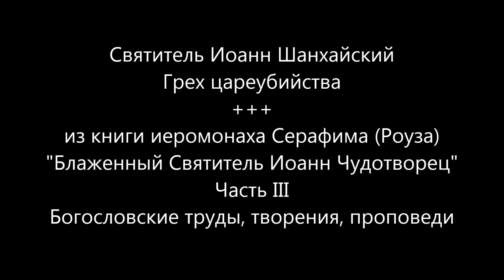Грех цареубийства - Святитель Иоанн Шанхайский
иеромонах Серафим (Роуз)
из книги "Блаженный Святитель Иоанн Чудотворец", часть III -
Богословские труды, творения, проповеди

Грех цареубийства
После смерти Саула, павшего на свой меч во время битвы с Филистимлянами, один Амаликитянин побежал известить о том Давида, гонимого в то время Саулом.
Предполагая, что Давид будет весьма рад принесенной вести, он решил выдать себя за убийцу Саула, чтобы тем еще больше увеличить ожидаемую награду.
Однако, выслушав придуманный Амаликитянином рассказ о том, как он, по просьбе раненого Саула, умертвил его, Давид схватил одежды свои и разодрал их, также сделали и все люди, бывшие с ним. Они рыдали и плакали, и постились до вечера. «И речé Дави́д óтроку возвести́вшему емý: откýду ты́ еси́? И речé: сы́н мýжа пришéлца Амалики́тина éсмь áз. И речé емý Дави́д: кáко не убоя́лся еси́ воздви́гнути рýку твою́ погуби́ти христá (помазанника) Госпóдня? И призвá Дави́д еди́наго от óтрок свои́х и речé: иди́, убíй егó. И уби́ егó, и ýмре. И речé емý Дави́д: крóвь твоя́ на главé твоéй, я́ко устá твоя́ на тя́ возвещáша, глагóлюще: я́ко áз уби́х Христá» (II Цар. 1:1–16).
Так был казнен иноплеменник, выдавший себя за убийцу Саула. Он подвергся жестокой казни, хотя Саул сделал много зла, за которое отступился от него Господь, и он явился гонителем невинного Давида.
Из слов Давида видно, что он сомневался в правдивости рассказа Амаликитянина и не был уверен, что тот именно является убийцей Саула, однако он предал его смерти, считая достойным смерти даже одно название себя цареубийцей и похвальбу своим поступком.
Во сколько же раз тяжелее и греховнее убийство православного Помазанника Божия, во сколько раз большая кара должна лежать на убийцах Царя Николая II и его Семьи?..
Россiйская Православная Церковь
2021г. от Р.Х.